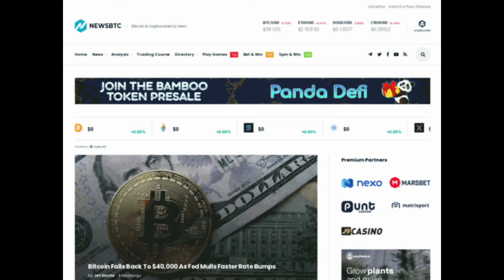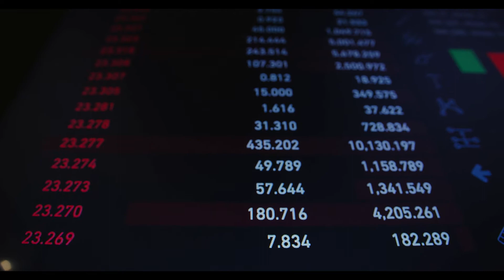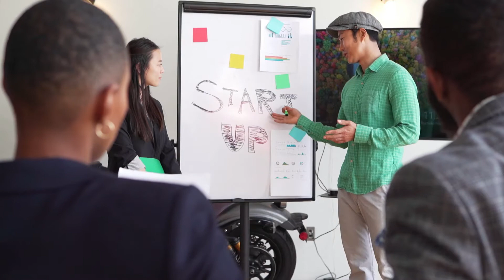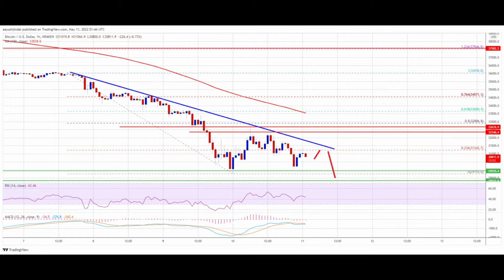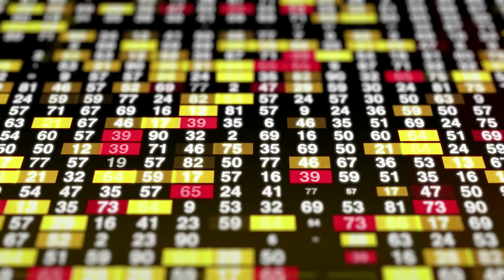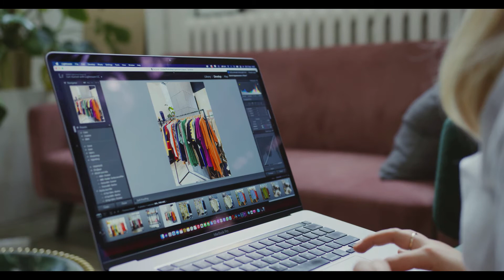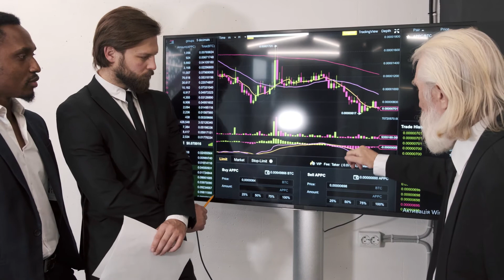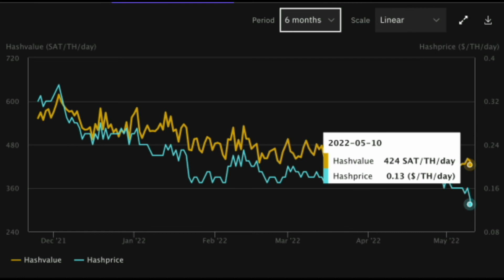Bitcoin Struggles Below $32K, Why Downtrend Could Resume#cryptonews#btc#eth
Bitcoin Struggles Below $32K, Why Downtrend Could Resume
Bitcoin attempted a recovery wave above $32,000 against the US Dollar. BTC is struggling and remains at a risk of more losses below $30,000.

Bitcoin started a short-term recovery wave after it tested the $30,000 zone.
The price is now trading below $31,500 and the 100 hourly simple moving average.
There is a major bearish trend line forming with resistance near $31,400 on the hourly chart of the BTC/USD pair (data feed from Kraken).
The pair might resume decline if it stays below the $32,400 resistance zone.
Bitcoin Price Faces Hurdles
Bitcoin price extended downsides below the $32,000 level. BTC even tested the $30,000 support zone and traded as low as $29,755.

Recently, there was an upside correction above the $31,000 level. The price was able to climb above the 23.6% Fib retracement level of the key drop from the $36,059 swing high to $29,755 low. The bulls were able to push the price above the $32,000 resistance.

However, they faced a strong resistance near the $32,650 zone. Bitcoin remained below the 50% Fib retracement level of the key drop from the $36,059 swing high to $29,755 low.

The price is now trading below $31,500 and the 100 hourly simple moving average. There is also a major bearish trend line forming with resistance near $31,400 on the hourly chart of the BTC/USD pair. On the upside, bitcoin price is facing resistance near the $31,250 level.

Source: BTCUSD on TradingView.com
The next key resistance could be near the $31,400 level. The key breakout zone could be near the $32,650 zone. A clear move above the $32,400 and $32,650 levels might start a steady increase in the near term.

More Losses in BTC?
If bitcoin fails to clear the $32,400 resistance zone, it could continue to move down. An immediate support on the downside is near the $30,500 level.

The next major support is seen near the $30,000 level. A downside break and close below the $30,000 support might start another decline. The next major support could be $29,500, below which the bears might aim a move towards the $28,800 support zone.

Technical indicators:

Hourly MACD – The MACD is now gaining pace in the bearish zone.

Hourly RSI (Relative Strength Index) – The RSI for BTC/USD is now below the 50 level.

Major Support Levels – $30,500, followed by $30,000.

Major Resistance Levels – $31,250, $32,400 and $32,650.